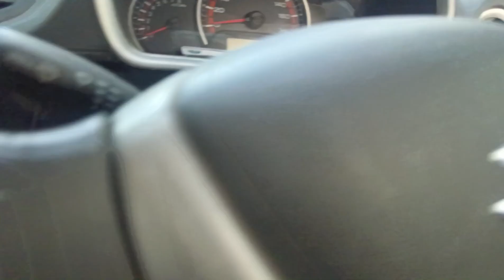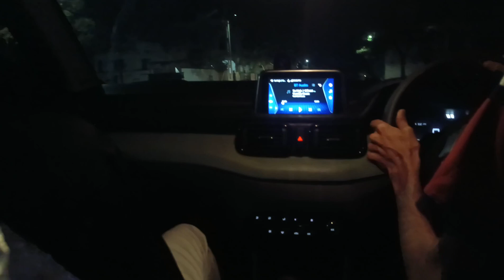Tata punch car drive | સાઢુંભાઈ ની કાર | Aulto k10 ધોઈ નાખી